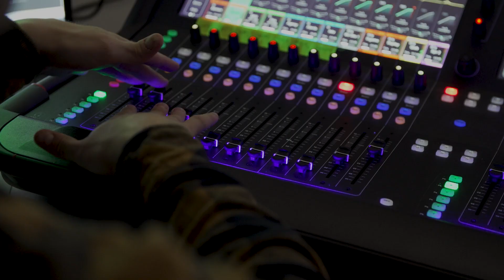GSA League Behind the Scenes: Vlog with Fox | R6GSA | Rainbow Six: Siege | Ubisoft [DE]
Fox nimmt euch auf eine Reise durch die heiligen Hallen der R6GSA League.